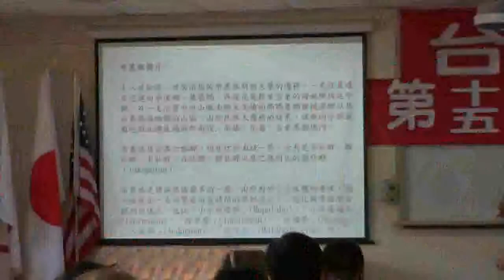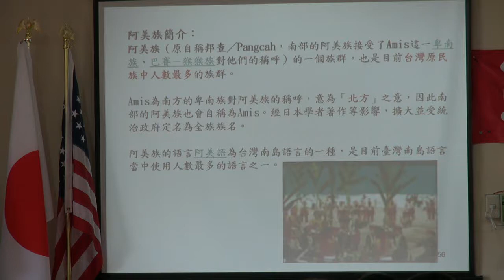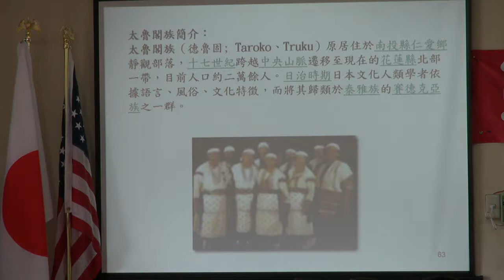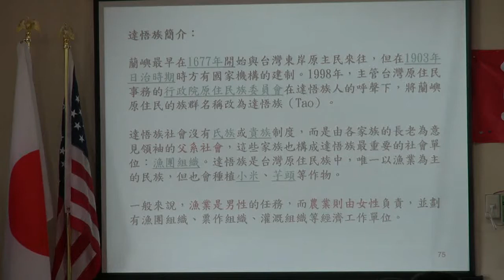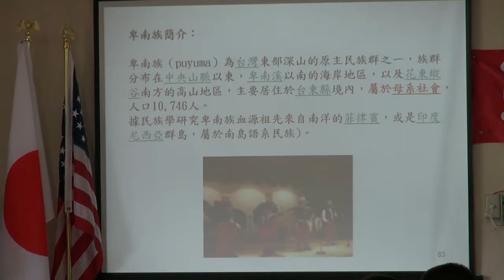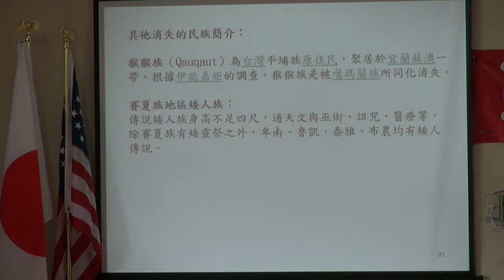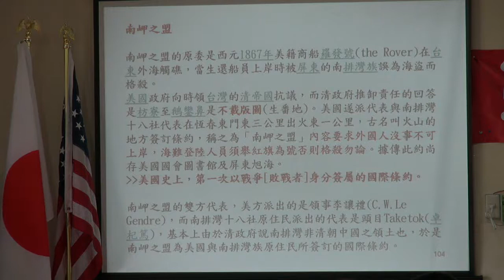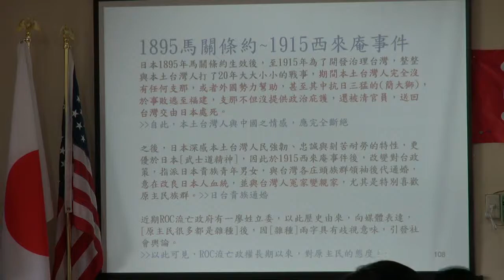110924-4b-台灣原主民族介紹-林永承-台灣民政府第十五屆法理建國學院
台灣原主民族介紹-林永承-台灣民政府第十五屆法理建國學院